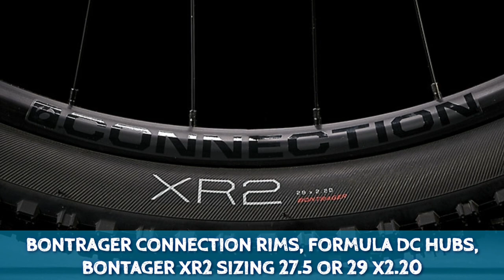TREK 2021 | MARLIN 6 2021 | REVIEW OF SPECIFICATIONS AND SUGGESTED RETAIL PRICE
Detailed review of trek marlin 6 specifications, components and suggested retail price.